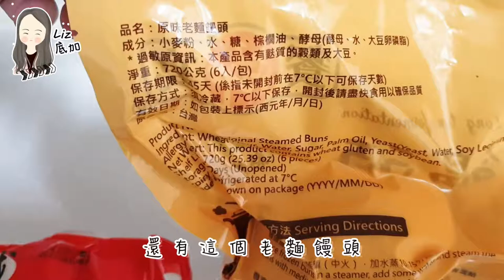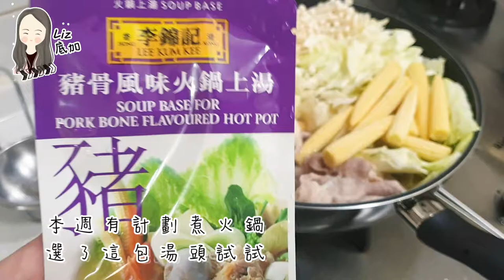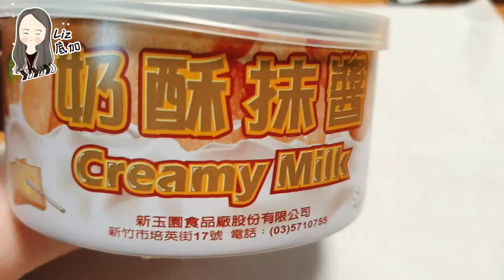全聯購入｜老麵饅頭｜素蘿蔔糕｜大玉成包子｜石二鍋沙茶醬｜李錦記豬骨火鍋｜新玉園奶酥抹醬 Liz 's Vlog#12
本頻道主要是料理、美食分享、旅遊 , 但偶爾也會有其他主題的影片喔
想支持我的朋友~有廣告幫我多看5秒喔~謝謝你^^

@ 每個人的煮菜方式都不一樣
文章內的料理作法,只供參考,(我不是大廚)
本人的口味,喜歡不死鹹,所以有些菜會加糖,但飲料喜歡1分或無糖的